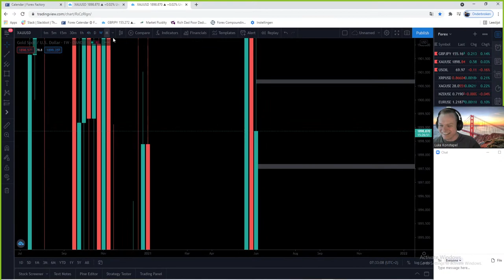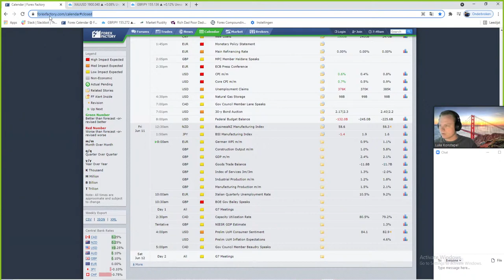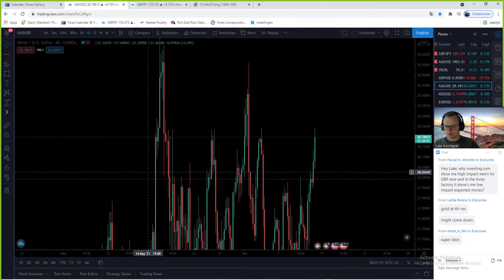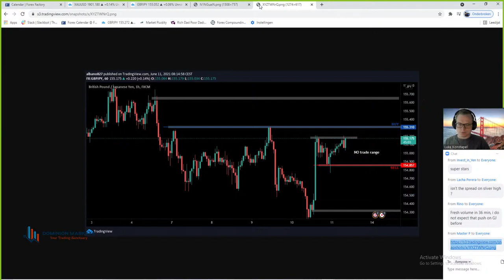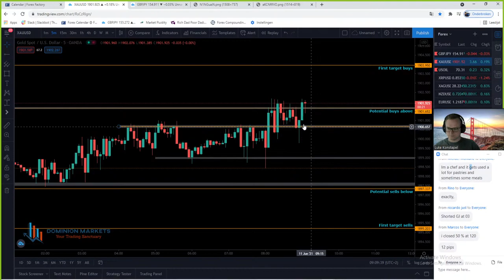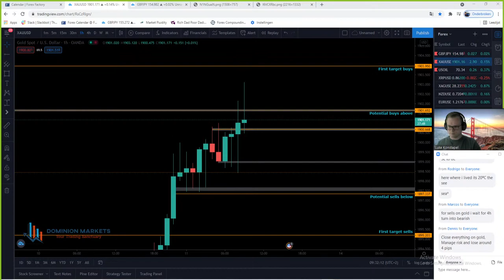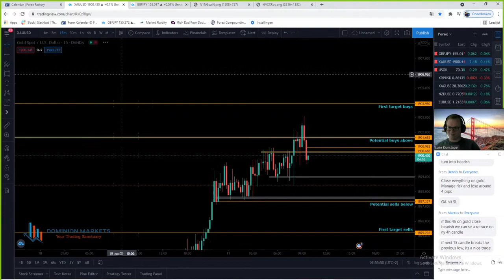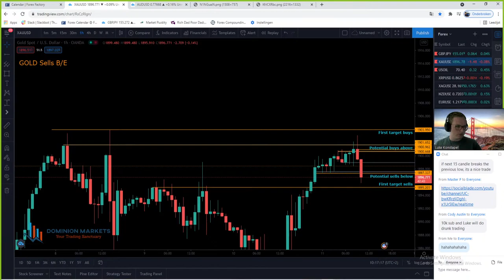Live Forex Trading/Education - London Session by Luke - 11th June 2021!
Live London Session hosted at 6.30am GMT Monday to Friday.
Post your charts in the chat and recive feedback, also don't be afraid to ask questions!
(Don't send the entire link of Tradingview, only this: /x/TzRzetHz/)

Platform used: MT5/MT4